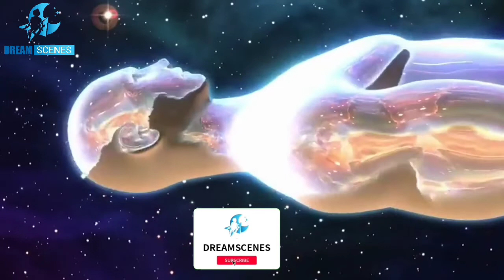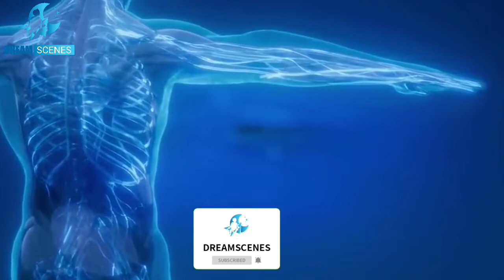girl see angel before her death | لڑکی نی اپنی موت سی پہلے کیا دیکھا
Our channel is about interesting and informative videos. We cover lots of cool stuff such as strange peoples, strange animals, interesting stories etc.

Want to Get Rich Selling Sneakers? Story of Poor African boy get rich by using waste tires (Malcolm)

Albert Einstein | آخر البرٹ آئنسٹائن کا دماغ کیوں نکالا | Why did Albert Einstein lose his mind?

World Top Hackers | Best Hackers The World Has Ever Known | بہترین ہیکرز جنھیں دنیا نے جانا ہے

The richest village in the world | دنیا کا امیر ترین گاؤں جہاں ہر ایک ارب پتی ہے

smart Beds | Beds You Won't Believe Exist | حیرت انگیز بیڈز جو آپ آج سے پہلے نہیں دیکھا